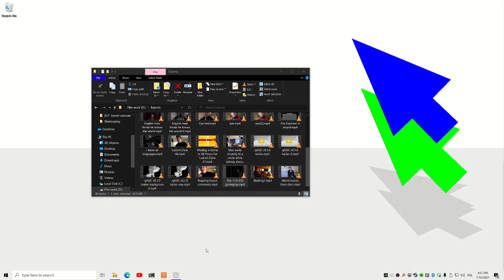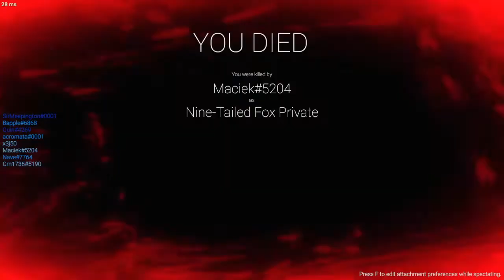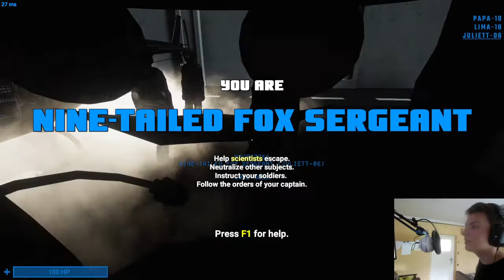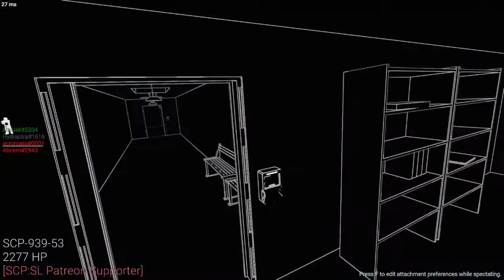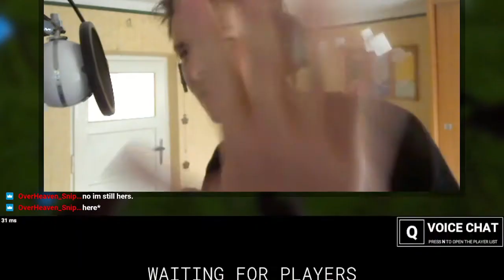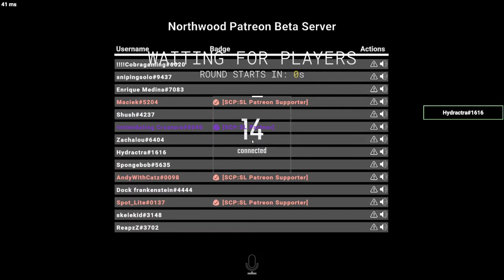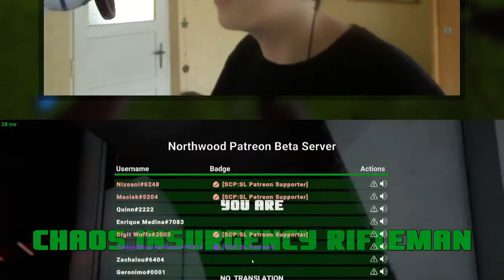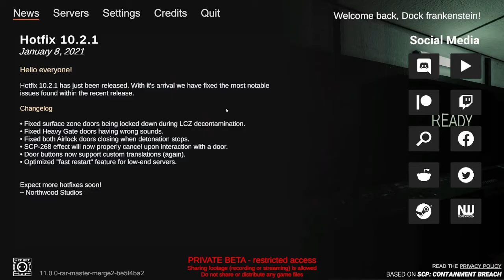Dock Frankenstein Plays The Parabellum Update For The First Time